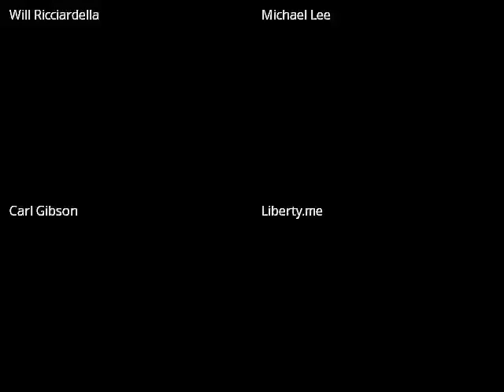Beer & Bastards - Episode 8: US Uncut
Tonight the Bastards take on Carl Gibson, founder of US Uncut -- one of the biggest “liberal” Facebook pages today. And the Bastards’ own Matt Palumbo is one of his biggest critics.

The Bastards:

Matt Palumbo of Being Classically Liberal

Mike Lee of Being Liberal Logic

Will Ricciardella of The Analytical Conservative

Kevin Ryan of Unbiased America

Tell us, what's your favorite beer?